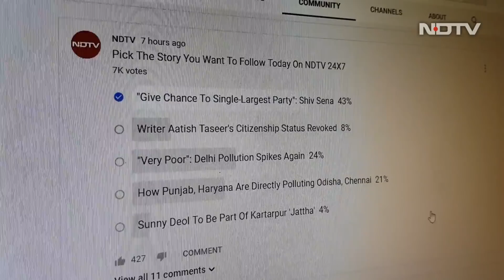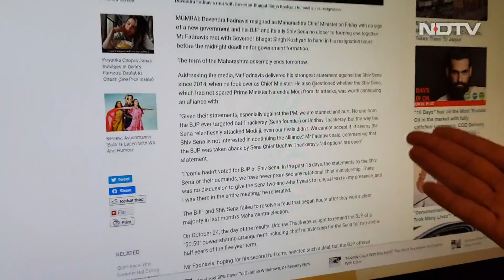BJP-Sena War Of Words Intensifies Amid Maharashtra Power Tussle | NDTV Newsroom Live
The BJP-Shiv Sena dispute, festering since the Maharashtra election results 15 days ago, worsened considerably after Devendra Fadnavis resigned as Chief Minister on Friday, hours before the deadline for government formation was to end. Each accused the other of lying about a "50:50" arrangement that the Shiv Sena says was discussed with BJP president Amit Shah earlier this year. But both parties said the alliance was not over yet.